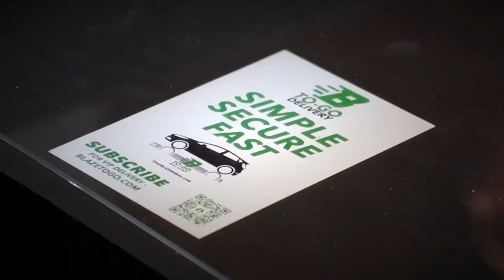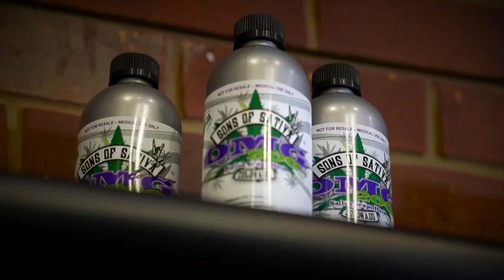Denver social equity cannabis business owner finds success in 'saturated' industry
Three years after entering Denver's Cannabis Social Equity Program, LaRon Bradford recently opened his first dispensary called Let’s Blaze.